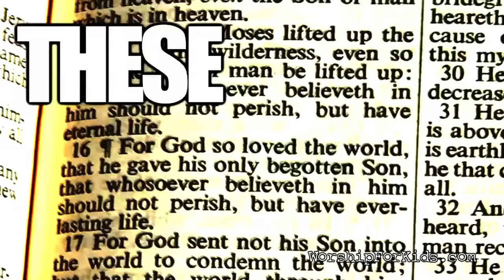New Testament Books Of The Bible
It's easy to memorize the Books of the Bible with this fun Books Of The Bible Song. Perfect for Sunday School, home or your next New Testament exam. Video Production - CJ / Produced by and all instruments played by Nate Anderson except Danocaster guitar played by Dan Strain danocaster.com. Vocals Craig Anderson. © Books Of The Bible Song (New Testament) Nate Anderson & Craig Anderson / worshipforkids.com Music / ASCAP